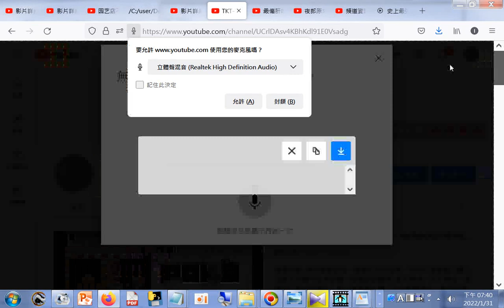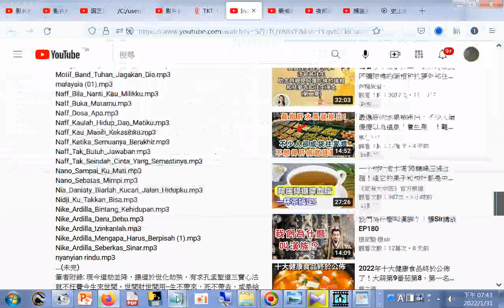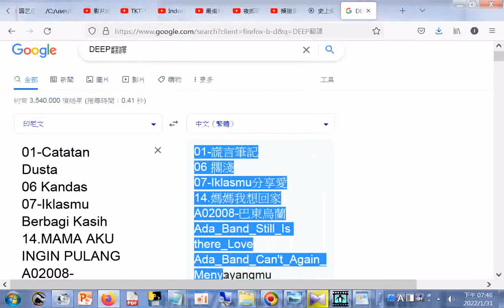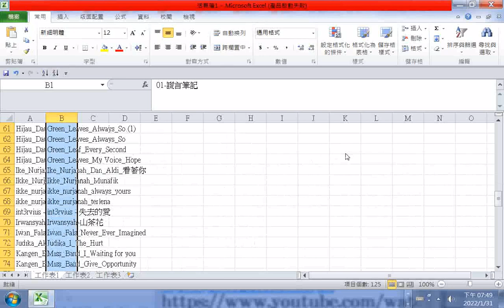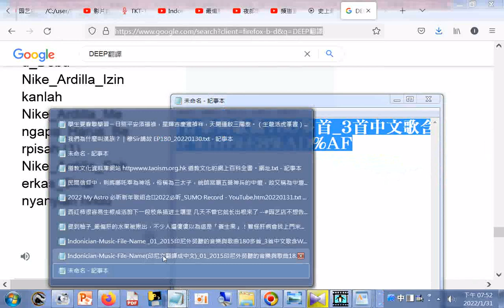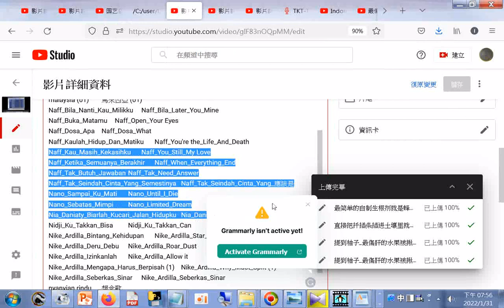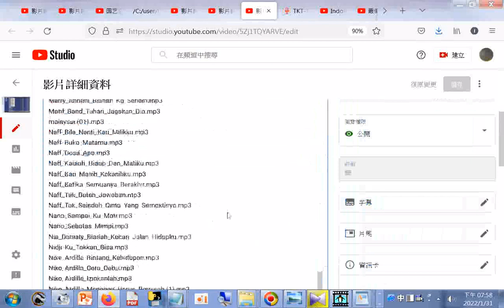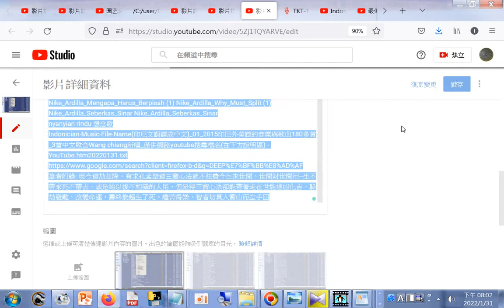These songs were listened to by an Indonesian labor deep翻譯印尼文成中文20220131